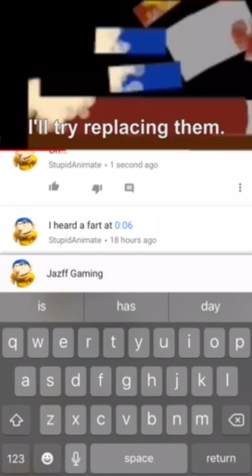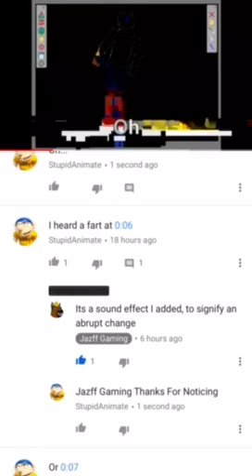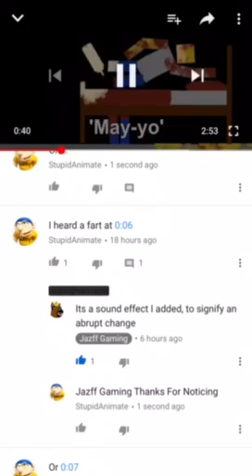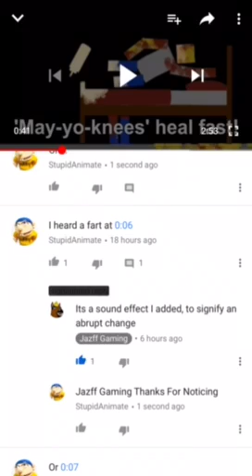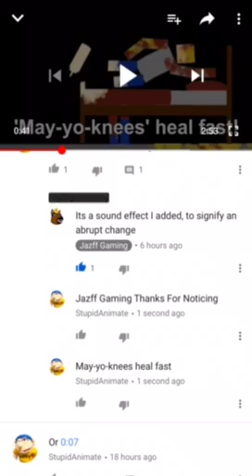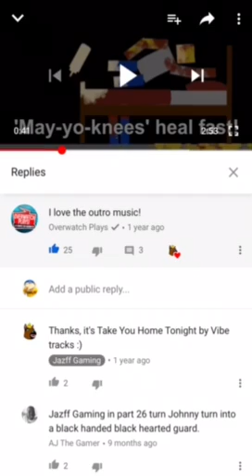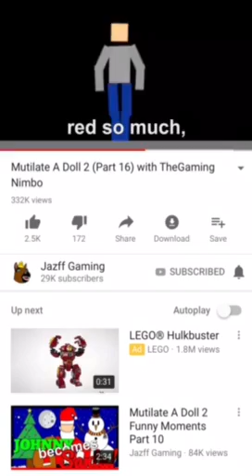Jazff Replied To My Comment On YouTube...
Thanks Jazff!